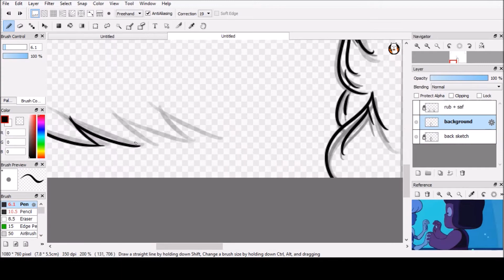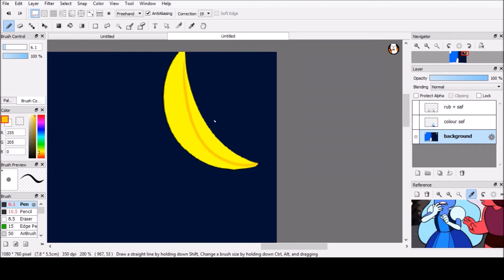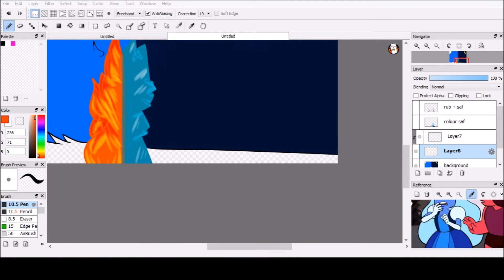Inktober day 2 - Divided Speedpaint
Here's inktober day 2. For divided i did ruby and sapphire from Steven Universe 'divided' from garnet.